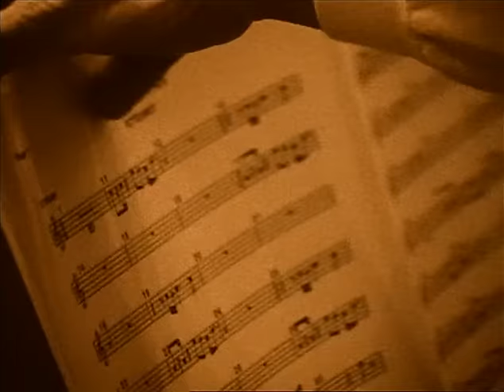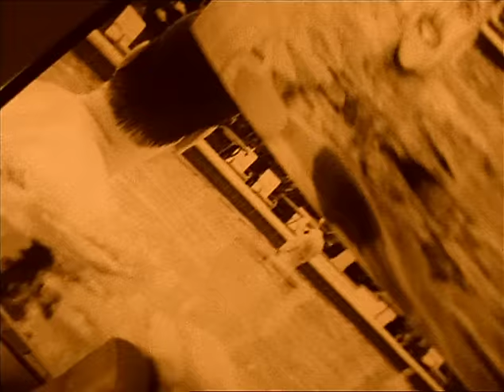Fettes Brot & James Last - Ruf mich an (Official)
Fettes Brot und der "Gentleman of Music" James Last (1999)